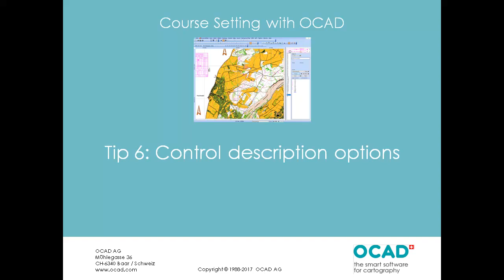Course Setting: Tip 06 - Control description options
This videos shows several control description options like switching between symbol and text control description, changing the number of maximum rows per column etc.